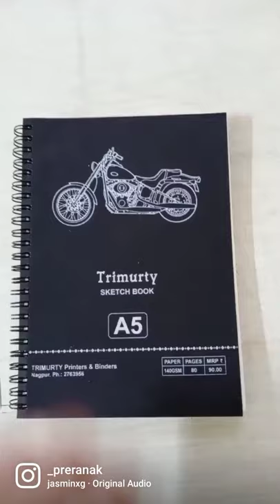Animal ball pen sketches